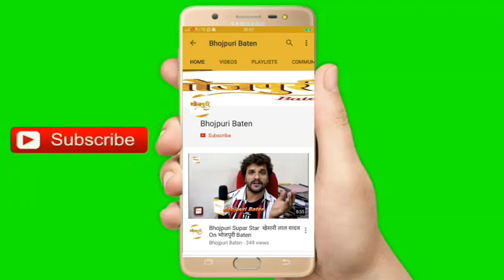Akshara विवाद में मेरी स्वर्गीय बहन Rubi Singh को बदनाम न करें "रोशन राजपूत, जय सिंह और जसवंत कुमार"